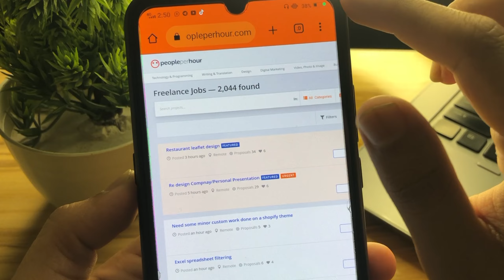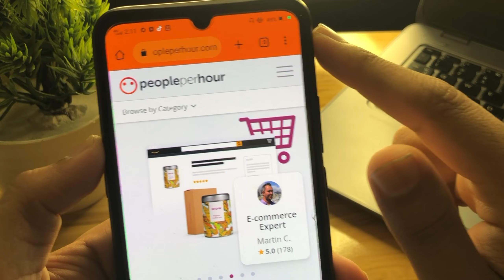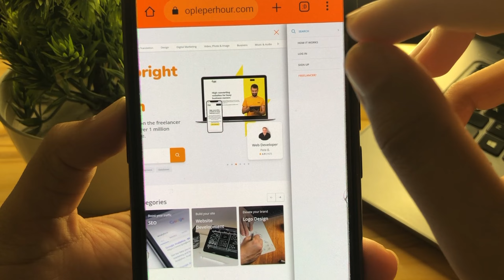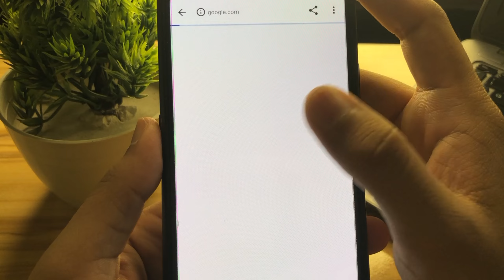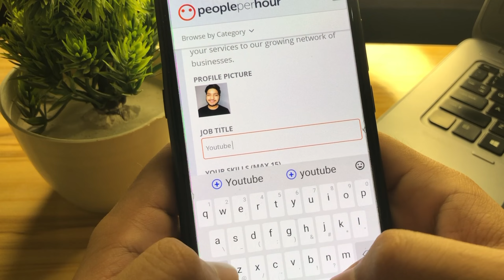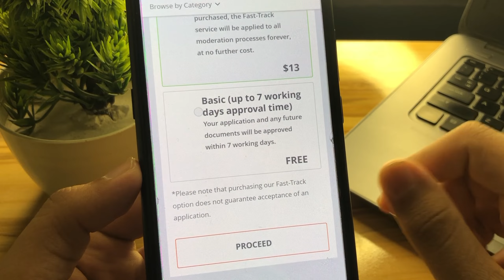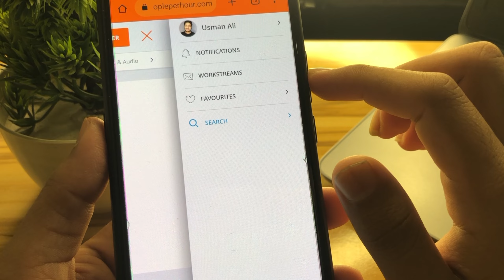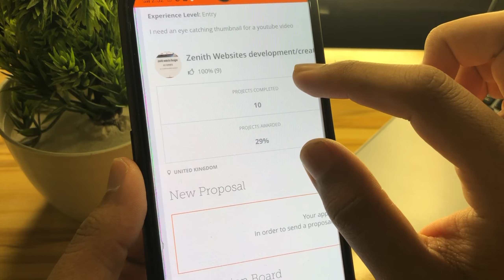Peopleperhour ~ Complete Tutorial ~ Step by step guide